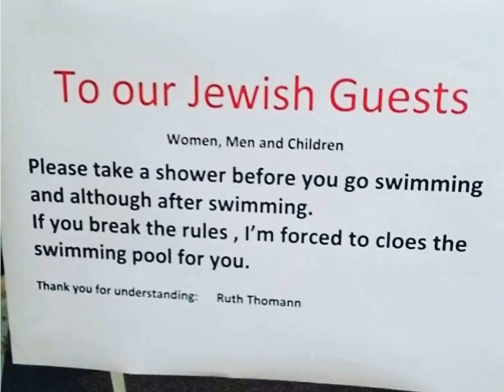Shower before swimming, hotel asks Jewish guests